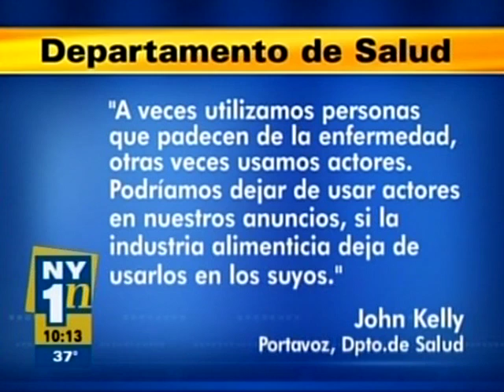NY1 Noticias - Obesity, with Dr. Barmecha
Tue, Feb 7, 2012